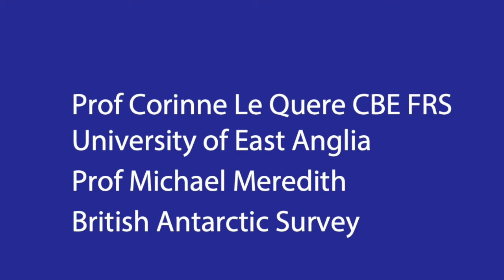Introduction and first speaker in Session 2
Prof Corinne Le Quere CBE FRS University of East Anglia Prof Michael Meredith
British Antarctic Survey Polar and High Mountain Regions